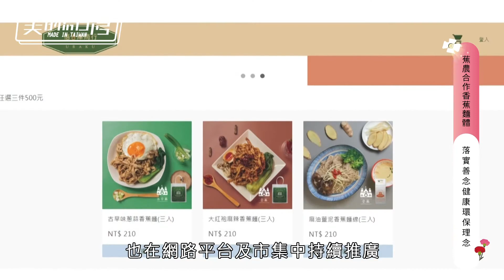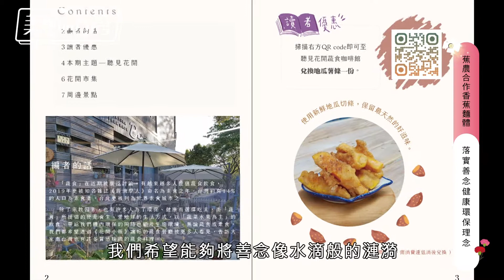年代MUCH台 美的in台灣 悟8庫商行【蕉農合作香蕉麵體 落實善念健康環保理念】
悟8庫商行【美的in台灣】年代MUCH 38台

用香蕉也能做出美味乾拌麵 - ubaku

以微小但正向的理念，出發改變你我善念，就像水滴漣漪一樣擴散至周圍。

我們的香蕉麵主要成分是採用青熟蕉乾燥研磨製成香蕉粉，而青熟蕉所含抗性澱粉在原型食物中成分比例第一名，抗性澱粉不易被吸收、熱量低、增加飽足感、降血壓、維持腸道健康...等。

悟8庫商行
地址：高雄市仁武區中正路515號

Facebook粉絲團